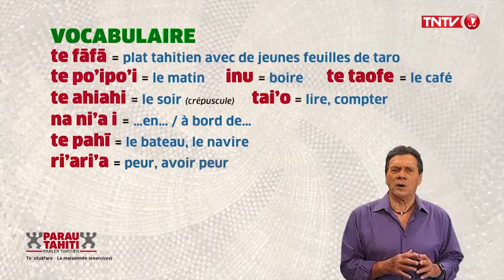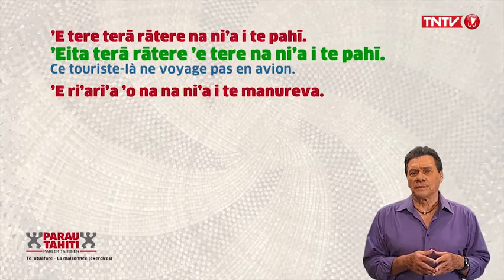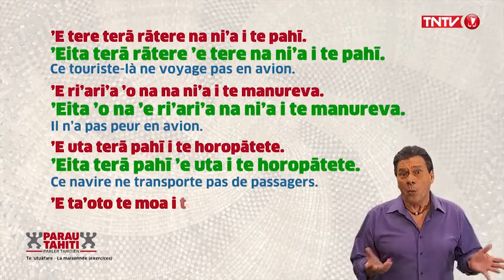Parau Tahiti Episode 96